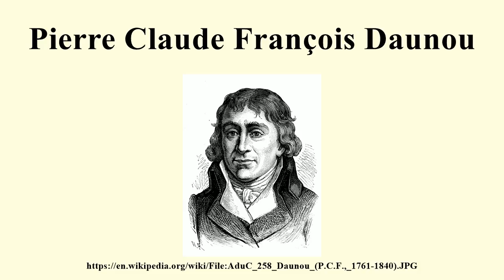Pierre Claude François Daunou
Image-Copyright-Info
Image is in public domain
Artist-Info:   H. Rousseau (graphic designer), E. Thomas (engraver)
Image-Copyright-Info